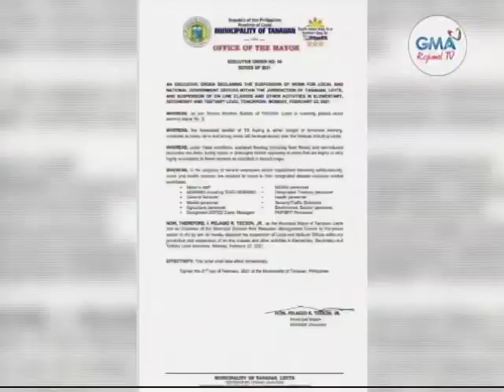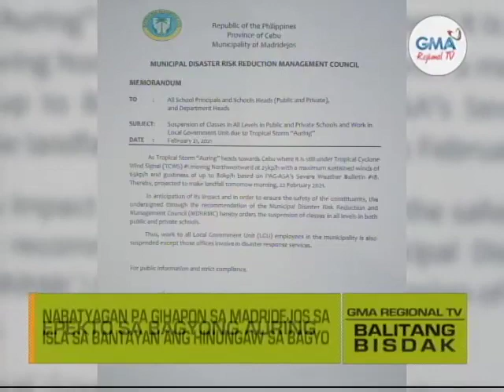Balitang Bisdak: Epekto sa Bagyong Auring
Suspendido ang mga transaksyon sa pipila ka opisina sa gobyerno sa Eastern Visayas tungod sa bagyo. Apil ang mga kase gipangkanselar usab.